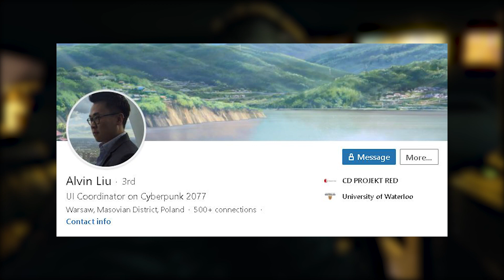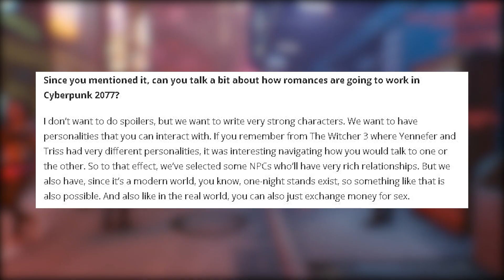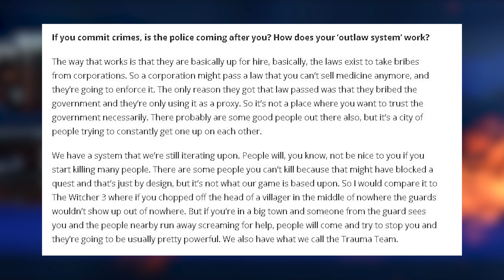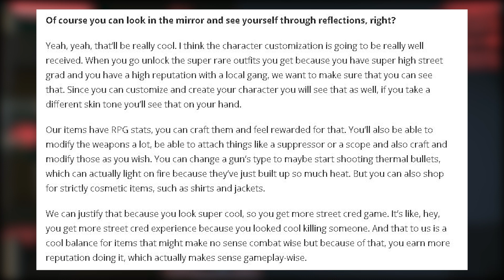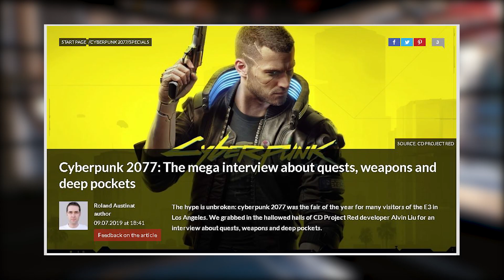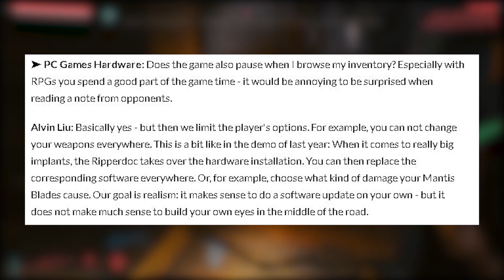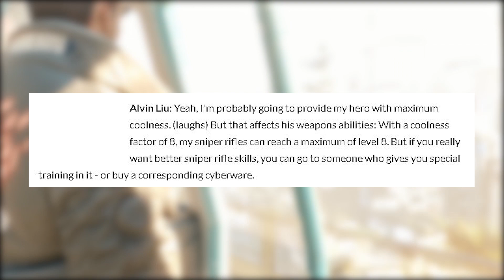Cyberpunk 2077 News - AMAZING Developer Answers & Details! (Quests, UI, Weapons, Clothing & MORE!)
In Today's Cyberpunk 2077 News and Details video we are taking a look at 2 articles which I stumbled upon after my last News update featuring Alvin Liu which gave a lot of amazing new details which I thought It deserved it’s own segment, just because there is so much unique information to unpack here. One interview is from WCCFTech, and the other was a German site called PCGamesHardware. Now the German one has been roughly translated so take some of these details with a grain of salt, but let’s get right into some new information from the game we have yet to hear.

Starting with the WCCFTech interview. The first question from them is in regards to the E3 2019 demo and the dominant theme of people in the world attempting to upload human consciousness into machines to attain immortality.

Liu responds as follows. There’s a lot of things we’re trying to do. The Voodoo Boys specifically are very obsessed with that, but other gangs such as the Maesltrom gang we showed last year want to becom “perfect humans” We explore it all as it’s a very big game and we will talk about Transhumanism, and corporate greed as well.
When it comes to romances, Lu confirms that you can exhcnage money for sex, and that NPCs have been richly crafted in a similar way to Yennefer and Triss in diversity in regards to certain NPCs tou can romance.

Next we have a question regarding how many corporations will be in the game. Lu responds saying that he’s lost count and that there will be both big and small corporations. He references the standouts as Militech, Arasaka and Orbital Air oddly enough as some of the main entities. I say oddly enough because in our CYbeprunk 2077 community Podcast Cyberpunk 2077 community manager Lilayah kind of squashed theories that we would be heading to space, and Orbital air is a corporation in charge of this.

When asked if there are factions beyond gangs and corporations, Liu mentions the Nomads, who have very strong ties to family and community and reject being a corporate slave or even working for gangs. Liu mentions we will be able to go to the outskirts of the desert in California and see things like power plants, and abandoned highways. He also mentions this is the best place to max out the speeds of your vehicles since It is hard to do in the city.

In a questions about commiting crimes and if the police come after you, Lui mentions that if you start to wreck havoc in a big town, people will come and try to stop you and they are pretty powerful, and mentions that Trauma Team is one of these enforcing entities. If you are in an isolated area, it’s comparable to the witcher in that if you chop the head off a villager in the middle of nowehere, guards wont just magically show up.

They also ask if it’s possible to get arrested and go to jail, to which Lui coyly mentions that he can’t spoil anything about that. Maybe we get locked up in the slammer and depleted of resources if we take it too far.

As far as dynamic weather goes, Night City is incredibly polluted, and has acid rain as a feature and they’ll be some exploration on pollution, and global warming.

Lui also mentions that the entire city is unlocked from the get go, and that the UI will help lead players to different locales. You will be able to see all these higher leveled characters and enemies just like in The Witcher, where you could say go to Novigrad or Skellige underlevelled but you may have a hard time actually completing any of the quests.

Difficulty settings were also something mention by Liu where he speaks on the fact that there will be multiple difficulty settings, and that there is a hardcore mode where the UI is turned off, which will be a real challenge. They also want to make the game accessible to those who aren’t accustomed to shooters with smart weapons which help you aim.

He also mentions a FoV slider, and subtitles for people who have trouble reading some of the smaller text in the game.

Lu also speaks on unlocking super rare outfits due to super high street cred and being able to see this with mirrors in game and via the character inventory screen. You will also be able to craft and modify your weapons. For example Alvin Liu mentions that you can change a guns ammunition to thermal bullets which light on fire because they’ve built up so much heat.

He ends this particular interview by mentioning that they are showing off ray traced emissives, sky light and ambient occlusion and that he’s seen screenshots internally that have looked better than the demo, so that it’s still a WIP and they are still upgrading the visuals.

Next lets jump to his answers in the PCGameshardware interview.
Our first new interesting detail is when they ask about how open the world of Cyberpunk really is, and what paths we could have taken during the E3 2019 demo.